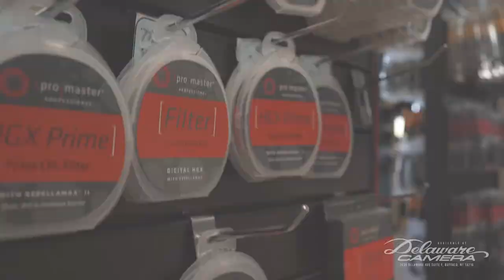True Believer Talk Tuesday Ep: 60 | Artist Spotlight Darron Whitsett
Every Tuesday at 12pm join Mark Miller manager of Delaware Camera for product reviews and more.

Featuring AWARD WINNING Photographer Darron Whitsett on our episode 60.